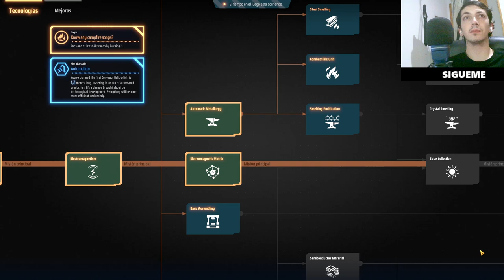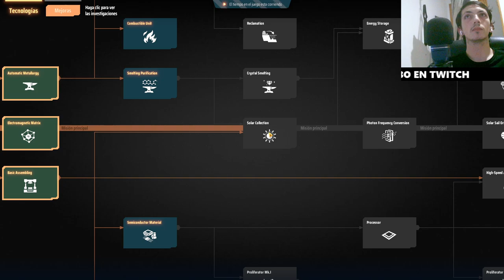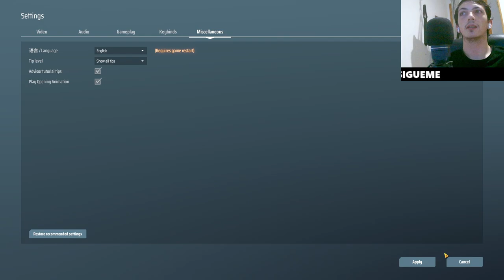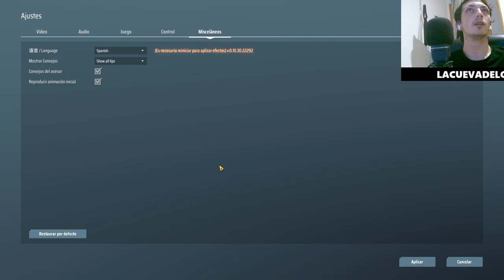Organizando recursos en Dyson Sphere Program para desbloquear investigaciones épicas #1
¡Descubre cómo organizar los recursos de manera estratégica en Dyson Sphere Program para desbloquear investigaciones clave! Aprende a gestionar cada recurso y avanza en tu mega construcción espacial. ¡No te pierdas estos consejos esenciales para dominar el juego y acelerar tu progreso hacia la Dyson Sphere!